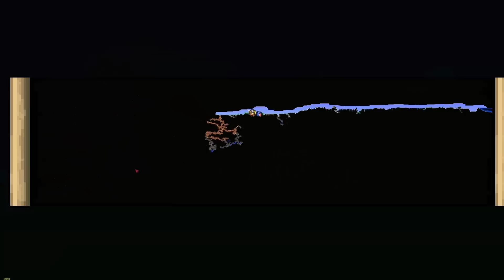Terraria 1.3 Let's Play #3 (NORMAL MODE) - King slime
HIT 500 LIKES TO RELEASE THE NEXT EPISODE!!! HELP ME BECOME TERRARIA'S NUMBER 1 SELLOUT!!!

Welcome everyone to the start of my new Terraria 1.3 Let’s Play.
No, it’s not expert mode as many of you have wanted, however an expert mode lp may appear later down the track, possibly a co-op one?
I just would like to do a relaxed playthrough, maybe 20-30 episodes long where I get to do a lot of cool things and just slow down the pace a bit.
Sorry Shia :P
If you have any suggestions about what things I should do in this let’s play, let me know in the comments section down below and I’ll make sure to consider it. I’m always looking for your input 

Want to be prepared for 1.3? Here is my all items map, it has all the stuff you will need, including every item pre 1.3 update!